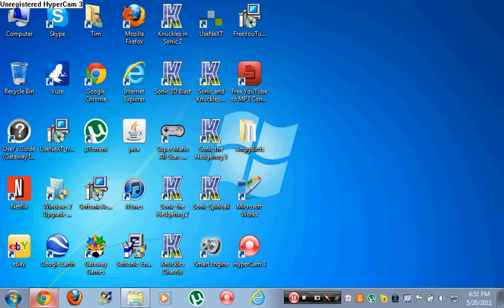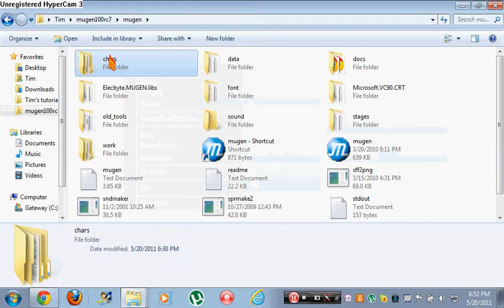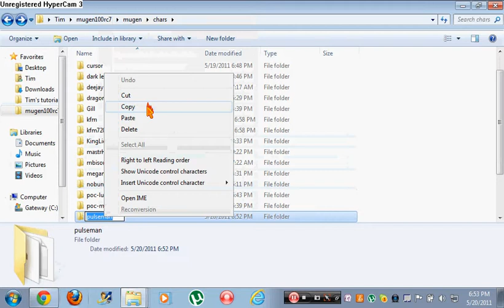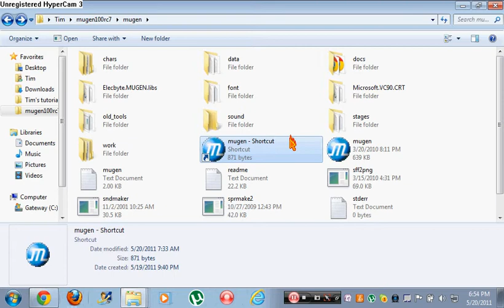How to add characters on mugen (OLD)